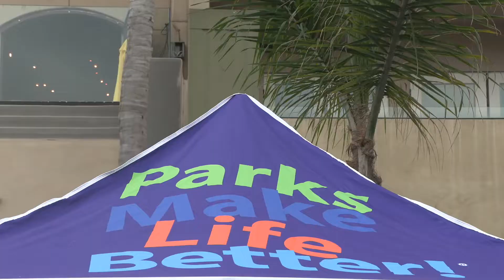Surf City Spookctacular Downtown Halloween October 31, 2022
Huntington Beach Downtown Business Improvement District (BID) hosted the annual Halloween Spooktacular on Monday, Oct. 31. Families enjoyed all the festivities and participation from the Downtown Businesses.